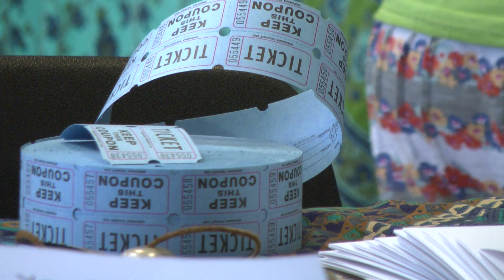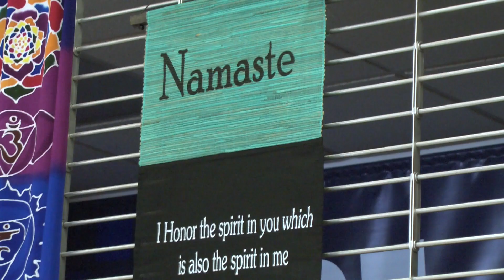YogaFest Carly and Ben